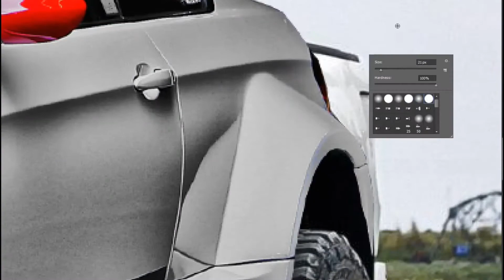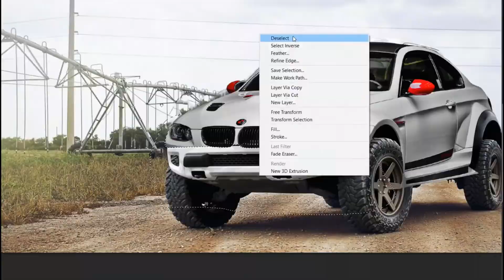BMW Gtr modified off roader 4×4 monster (Photoshop)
Wacom tablet -
Wacom One by CTL-472/K0-CX Small 6-inch x 3.5-inch Graphic Tablet (Red/Black)

Wacom One by CTL-672/K0-CX Medium 8.5-inch x 5.3-inch Graphic Tablet (Red/Black)

Dragonwar Emera ELE-G11 Gaming Mouse (Black)

Dragonwar GKM-001 SENCAIC Keyboard and Mouse Combo Set

DragonWar Desert Eagle Gaming Keyboard GK-001

Dragonwar Storm Gaming Keyboard & LED Mouse Combo Wired